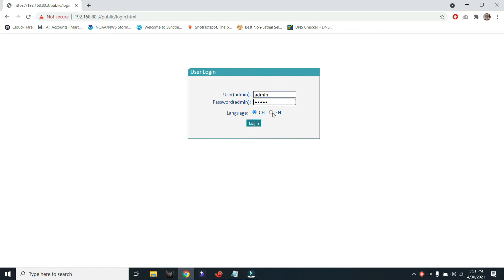Digibyte DGB Mining Setup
My Digibyte mining setup.